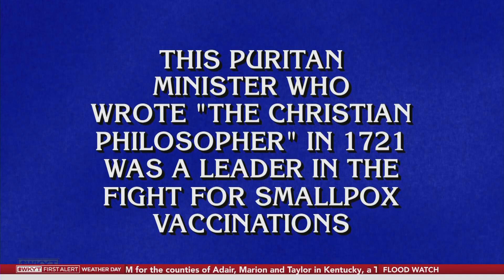WKYT-TV - Severe Weather Coverage - Evening of 5/8/2024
Had a few issues with the recordings, so it cuts out early.